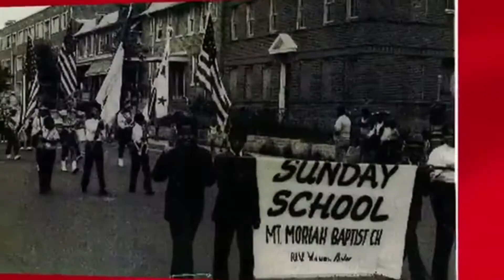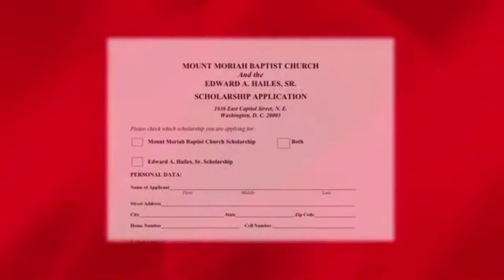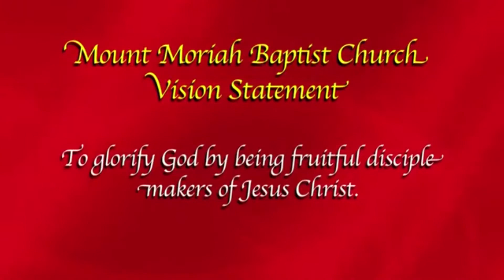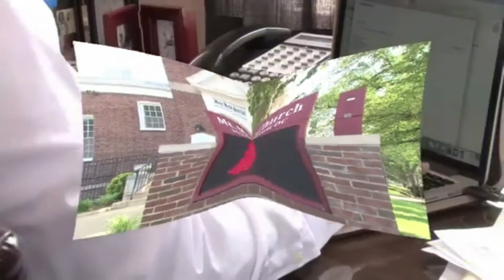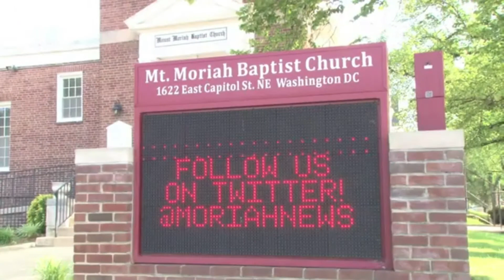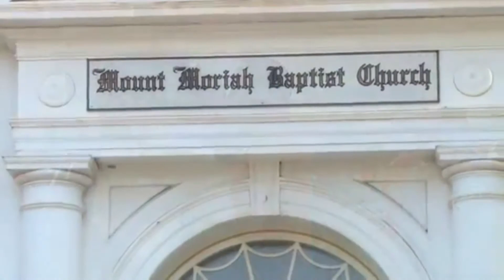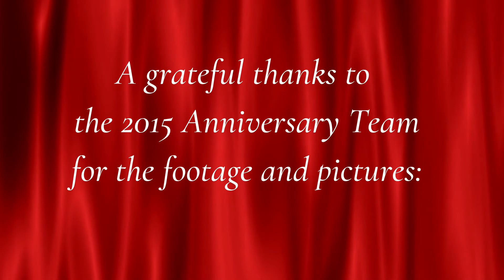Church History Part 2